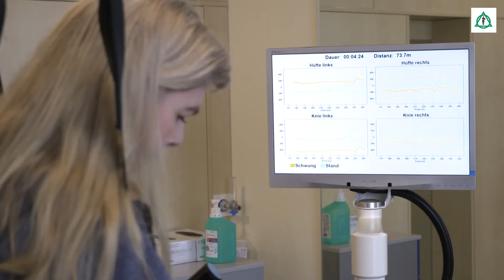So habe ich nach dem Schlaganfall in der Reha laufen gelernt - Meine Patientengeschichte | Asklepios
Susanne Krentscher hat keine gesundheitlichen Probleme oder Anzeichen von einem Schlaganfall. Trotzdem treten bei ihr nachts plötzlich zwei Hirnblutungen auf. Ihr Mann reagiert sofort und ruft einen Rettungswagen. In der Asklepios Klinik Nord – Heidberg wird die 52-jährige akut von Prof. Dr. Günter Seidel, Chefarzt der Neurologie und Neurologische Frührehabilitation
behandelt. In der Reha lernt die Schulleiterin mit Hilfe eines Gang- und Armroboters schnell wieder tägliche Dinge, wie das Laufen und Jacke anziehen.